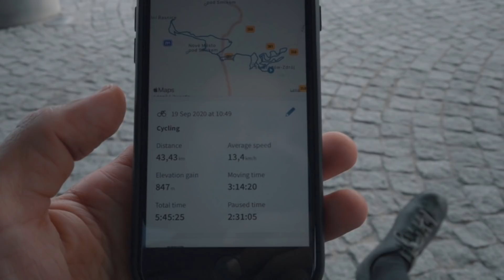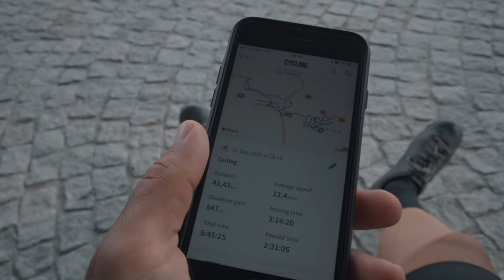Gravelem na najlepsze single w Polsce? Świeradów Zdrój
🤜 Chcesz wesprzeć moje rowerowe projekty? Kliknij WESPRZYJ pod filmem i zobacz, co możesz zyskać
Świeradów Zdrój to miejsce gdzie po obu stronach Polsko - Czeskiej granicy powstała jedna z pierwszych w naszej okolicy sieci zaplanowanych i wybudowanych od podstaw tras rowerowych single track. Obecnie to kilkadziesiąt kilometrów ścieżek dostępnych dla wszystkich - ich profil sprawia, że można się na nich świetnie bawić będąc początkującym użytkownikiem roweru górskiego, jak i zaprawionym w bojach trailowcem. Mimo upływu czasu trasy dalej trzymają się świetnie, chociaż nie da się ukryć, że nie są już tak intensywnie jak kiedyś rozbudowywane. W końcu konkurencja nie śpi.

My jednak postanowiliśmy sprawdzić, czy trasy tak dobrze nam znane z perspektywy MTB nadają się na weekendowy wypad...gravelem. Zwłaszcza dla kogoś, kto tak jak Kasia dopiero zaczyna swoją przygodę z jazdą poza asfaltem.

Podczas filmu zobaczysz też:

Rower: Loca Bikes Road Plus
Kask - HJC Ibex 2.0
Okulary - Alba Optics Delta FLD
Koszulka: Bikeshow by Raso

Zagwarantuj sobie stałą dawkę kolarskich emocji bez cyferek, planów treningowych i dopingu.